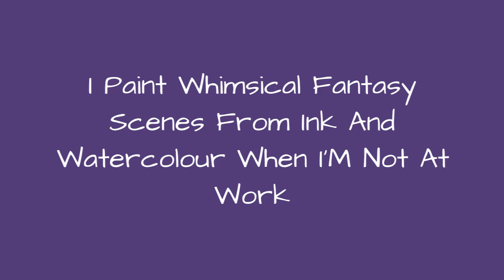I Paint Whimsical Fantasy Scenes From Ink And Watercolour When IM Not At Work ☺️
I Paint Whimsical Fantasy Scenes From Ink And Watercolour When I'm Not At Work
0:00 - Intro
0:00:12 -
0:00:21 -
0:00:30 -
0:00:39 -
0:00:48 -